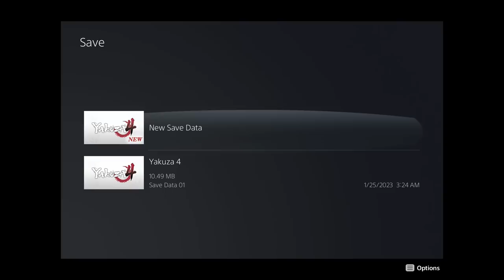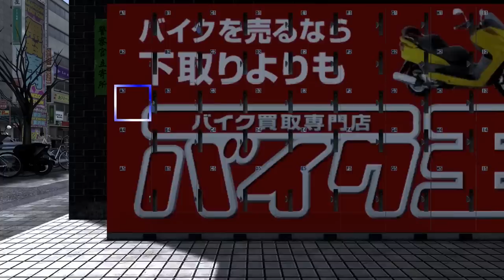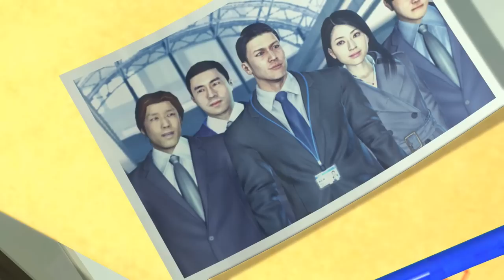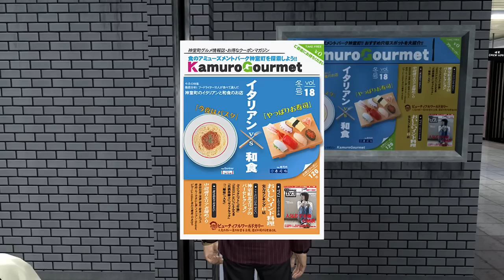ONE HUNDRED MILLION - Yakuza 4 Remastered - 2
In today's episode of our Let's Play, walkthrough, and playthrough of Yakuza 4 Remastered, Akiyama is thrown into a scandal when he discovers Arai standing at a murder scene, and he receives a mysterious new client.

AUTHOR: Sega

Yakuza 4 takes place one year after the events of Yakuza 3. Like the original game, most of the action takes place in Kamurocho. Three locations have been added since Yakuza 3: a rooftop area stretching across a large portion of the town, the back streets of Kamurocho and a third area known as the underground, which includes the city's sewers, parking lot and shopping arcades).